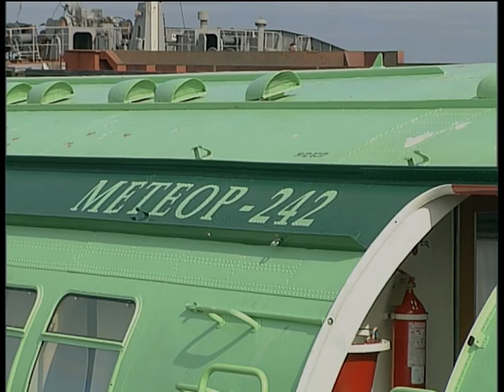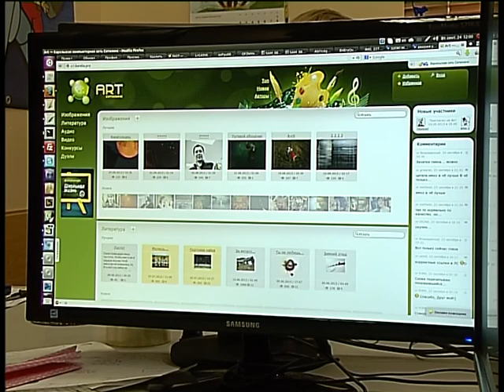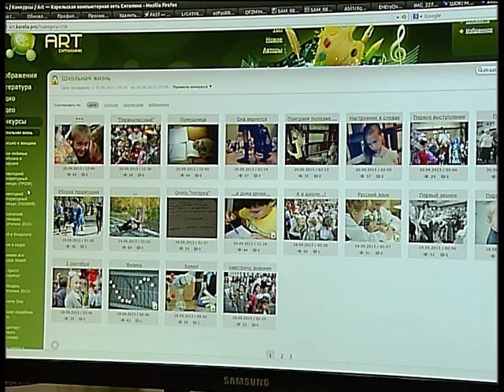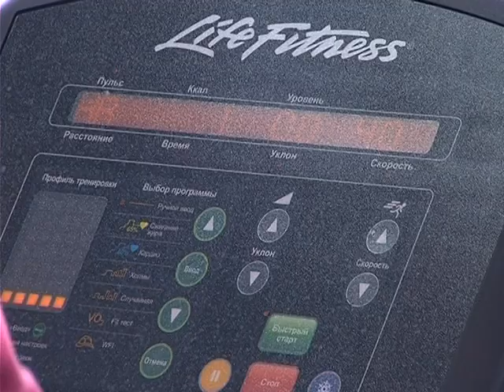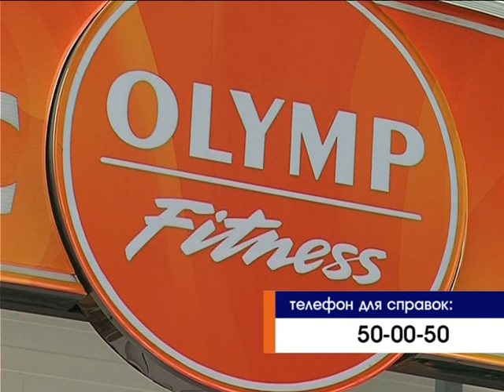САЙТ 30 СЕНТЯБРЯ